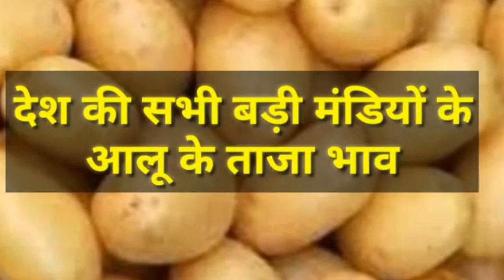7 सितम्बर 20 आलू मंडी ताजा भाव,Potato rate today, potato price today, आलू के भाव में तेजी, potato ma